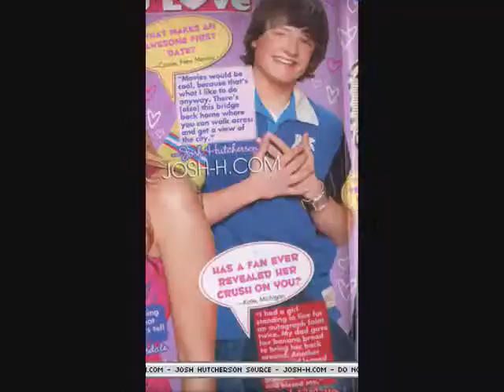What I Meant to Say (Josh Hutcherson Video)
A Video I made for Josh Hutcherson using the song What I Meant to Say by Daughtry. Thanks to the sites i got the pics and videos from.